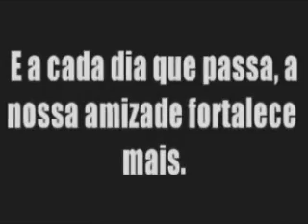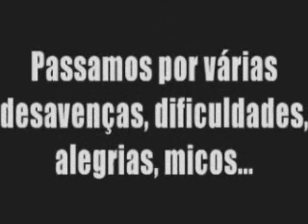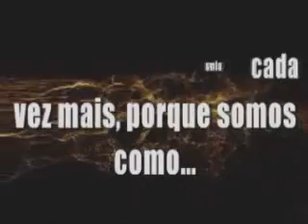Retrospectiva dos formandos: Oitavas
Video apresentado no coquetel dos formandos da oitava série no IACS internato para moças e rapazes no Rio Grande do Sul